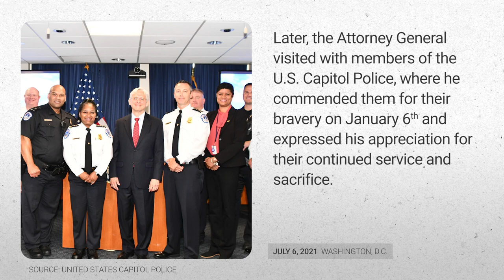This Week at Justice - July 9, 2021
• Attorney General Merrick B. Garland Held Meetings Commemorating Six Months since the January 6th Attack on the Capitol
• Attorney General Merrick B. Garland Released a Statement on the Executive Order on Promoting Competition in the Economy
• The Justice Department Announced Funding for Body-Worn Cameras to Small, Rural and Tribal Law Enforcement Agencies